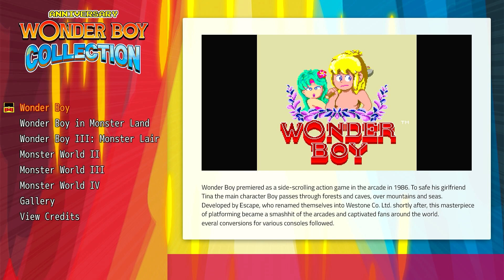A COLEÇÃO DO GAROTO MARAVILHOSO EM WONDER BOY ANNIVERSARY COLLECTION (NINTENDO SWITCH 🎮 BR)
SIGAM A GENTE POR LÁ PRA NÃO PERDER NADA!

Um ícone da SEGA. Seis jogos perfeitos. 21 versões diferentes!
Nunca houve uma coleção do Wonder Boy como esta!
Com 21 versões de seis dos mais icónicos jogos Wonder Boy alguma vez lançados, esta incrível compilação traz a influente série de plataformas da SEGA para o hardware atual.